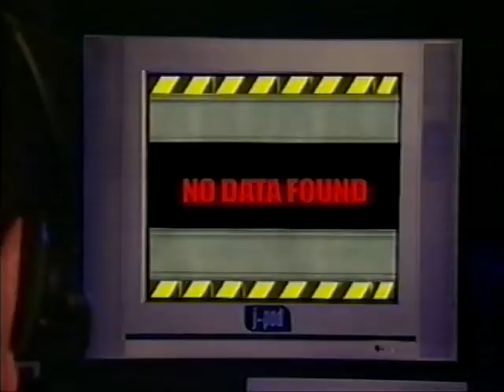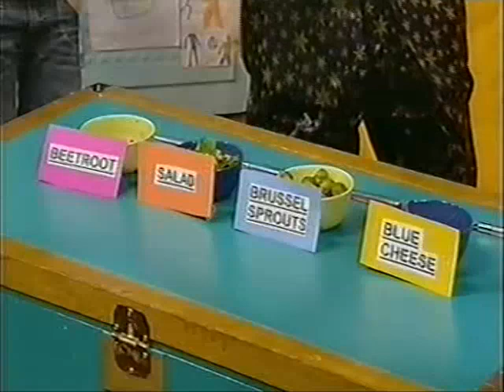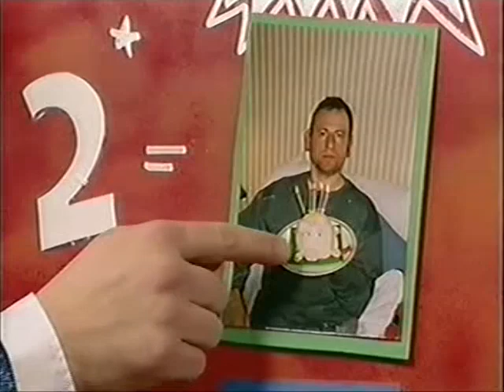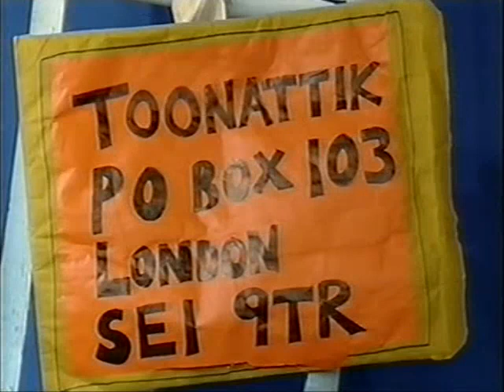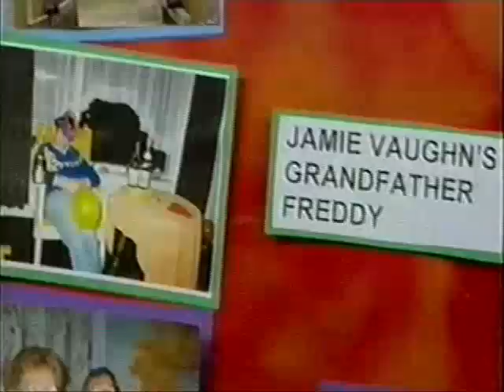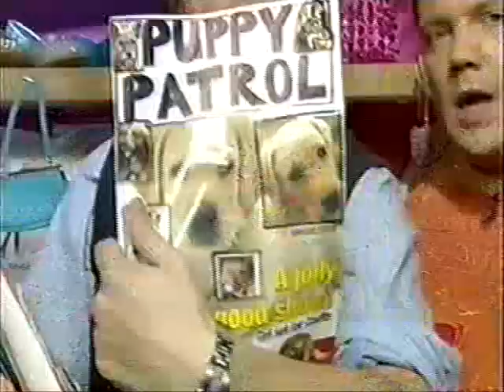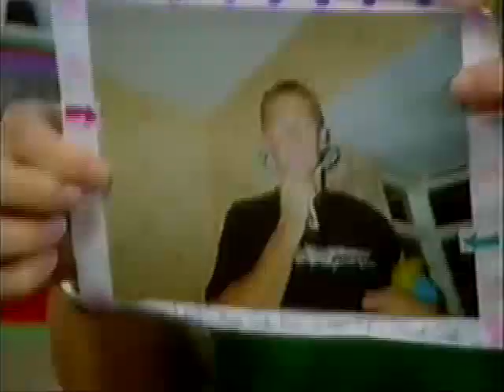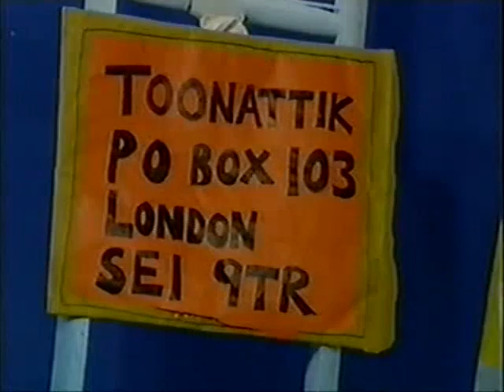Toonattik February 2006